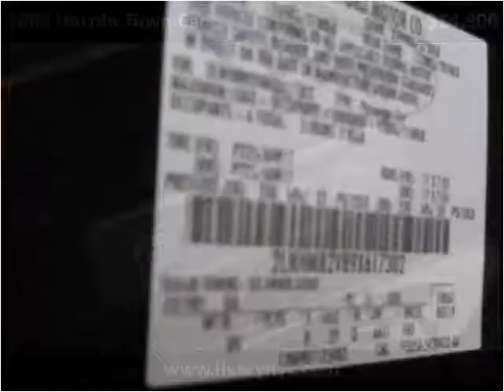2009 Lincoln Town Car Used Cars Long Island City NY